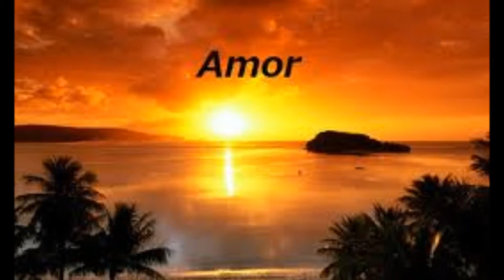CARIBE SOY (BOLERO CHA)= GERMAN BAS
PRECIOSO BOLERO CHA  PARA RECORDAR